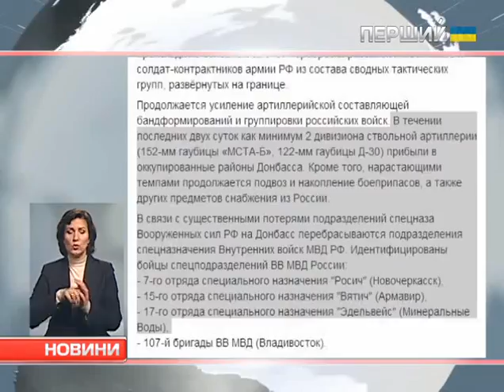Росія й далі перекидає на Донбас регулярні війська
За вихідні зайшло два артилеристські дивізіони. Про таке написав на своїй сторінці у Facebook військовий експерт Дмитро Тимчук. Крім того, на окуповані території зайшли спецпризначенці внутрішніх військ МВС Російської Федерації. За даними Тимчука  -  це загони з Краснодарського краю, Ставропілля й Далекого Сходу.